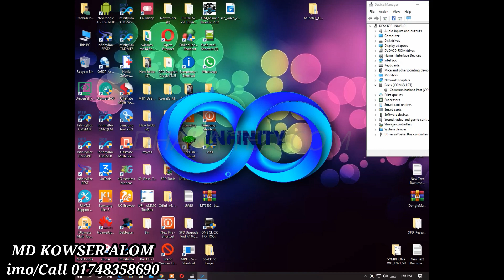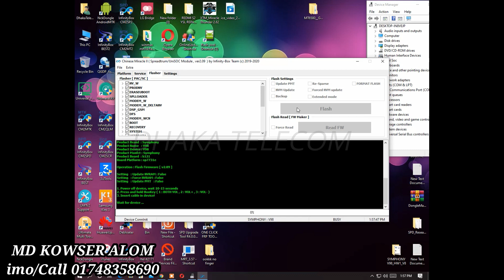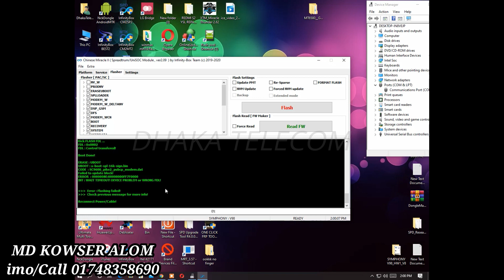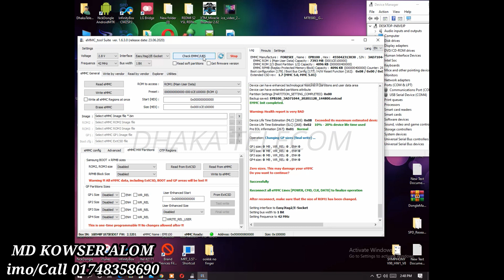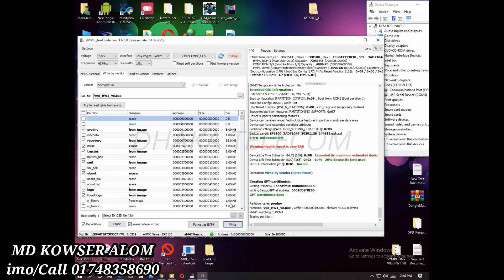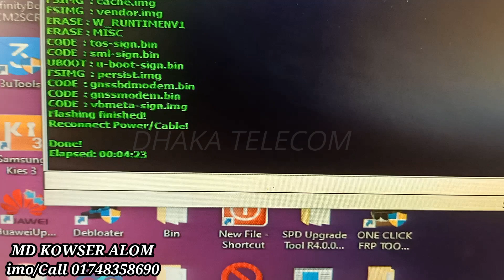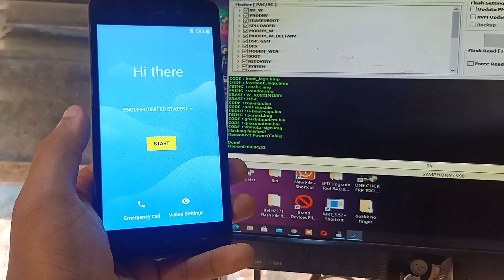Health report is very bad থাকলে কি ফোন চালু হবে!! Symphony V98 Dead Boot Repair